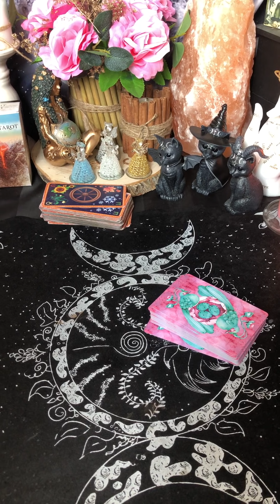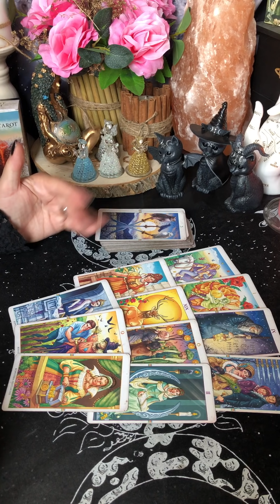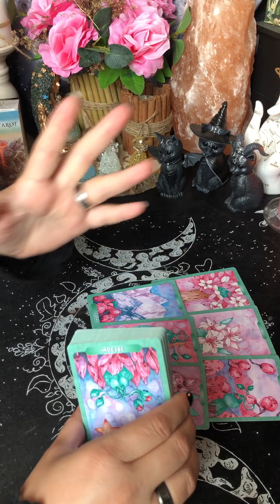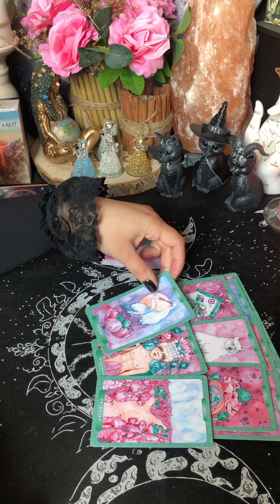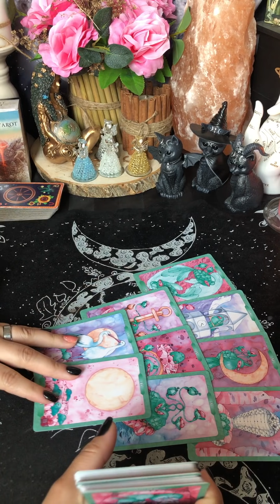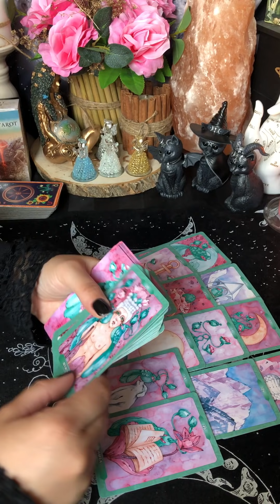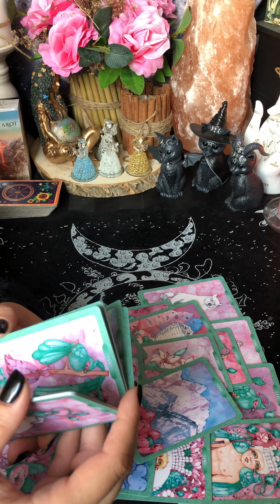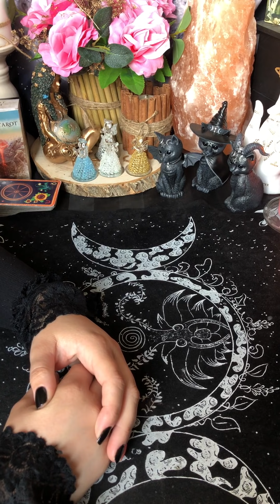Планы Высших Сил на Вас 🐈‍⬛🖤